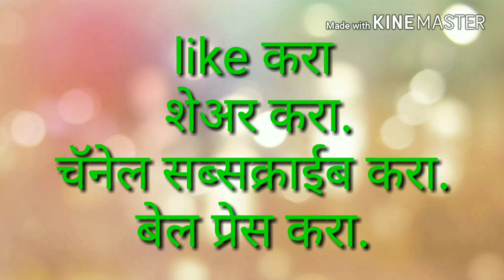शिक्षण महोत्सवात मुलांची धमाल भाग ४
नक्की पहा.